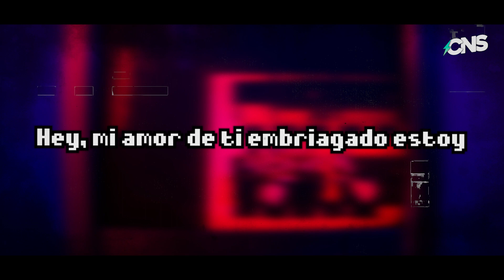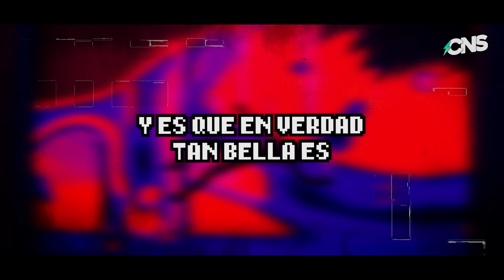(Español) CHAINSAW MAN ED7 // All kinds of kisses (cover por @AzuhhKaii )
🏃 SÍGUEME 🏃
Este enlace te lleva a todos los enlaces relacionados a mí!
- Server de Discord (Unas partiditas de Overwatch?)

⚡ SOBRE ESTE COVER ⚡
🎵 Originalmente por:  ano   🎵
🎤 Cantada por: @AzuhhKaii 🎤
🎸Instrumental: Avísenme cuando salga uno chido a 🎸

📖 LETRA 📖
Hey, mi amor
De ti embriagado estoy
No puedo
Soltar todo este amor
Temo que me acostumbré y no sé vivir sin ti

Intenté el terminar con todo y
Me abrazó el trauma del pasado
Sigo aquí hacerte caso recompensas da

Un nudo en la garganta siento ya
Se acelera mi respirar
Quiero ser capaz de eliminar mi soledad

En esta dictadura del amor
Monopolio tuyo seré
Bésame y tus labios se volverán mi adicción

Ven dame un be-be-beso, be-be-beso, beso Chu
Be-be-beso, be-be-be-beso chu
Tanta melancolía a la locura te llevará y es que en verdad tan bella es
Be-be-beso, be-be-be-beso chu
Beso, beso
Ten fe que te amaré
Be-be-beso chu
ETIQUETAS EXTRA:
OP opening Ending ED tv size español latino fandub latino cover en español letra en español subtitulado chainsaw man maximum the hormon jozai jouzai  zutomayo kenshi yonezu  tooboe syudou ado ussewa 2 syudou kanaria king queen ano all kinds of kisses chu tayousei
錠剤